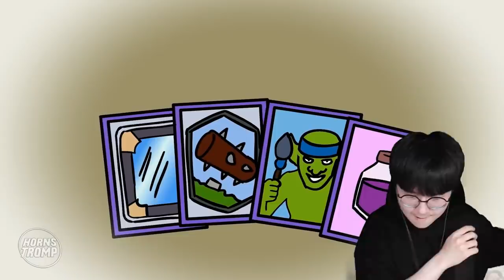콜트가 쉘리의 가젯을 갖고 있는 이유는....?!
편집 : 크로노

1. 빠놀이(등수놀이) X
2. 욕설 X
3. 상대방 까내리기. 기분 상하게 하는 말들 X
4. 친목질 X - ex) 댓글로 서로 대화, 개인정보 및 신상 물어보기 등등